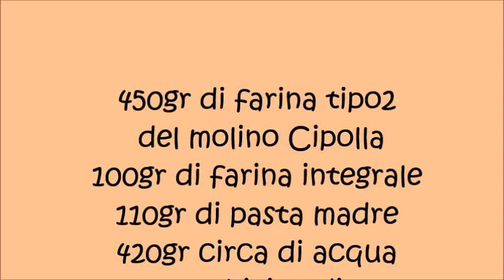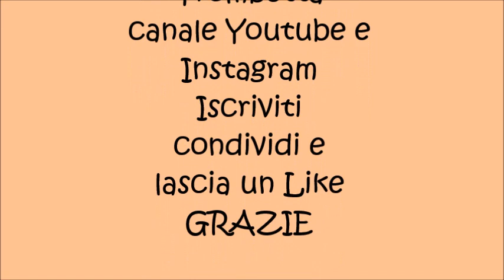Trecce di pane - by Erika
Trecce di pane con farina di tipo2 del Molino Cipolla